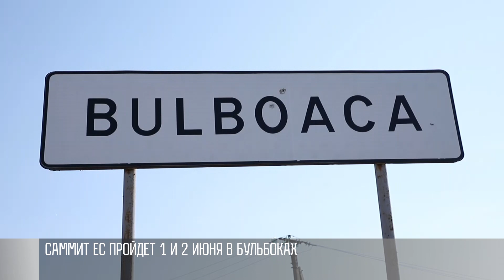В Молдове отменяют День Победы. Согласны не все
Власти Молдовы хотят запретить День Победы. Накануне молдавская парламентская комиссия одобрила проект соответствующего закона. Сегодня его рассмотрели. Некоторые недовольны. Выходят на протесты.